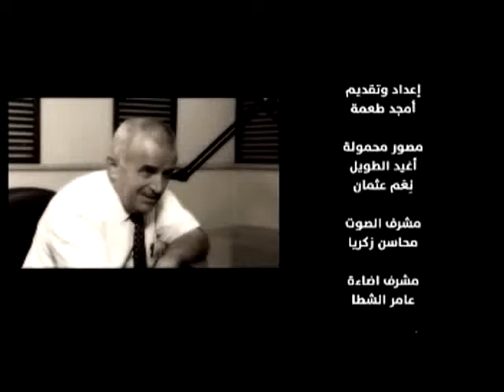برنامج اكسترا تلاقي : عمر عيبور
برنامج الحوارات اكسترا تلاقي امتاز بانه قابل كبار الشخصيات على الساحة الفنية السورية
إعداد وتقديم أمجد طعمة إخراج جعفر سعيد أحمد